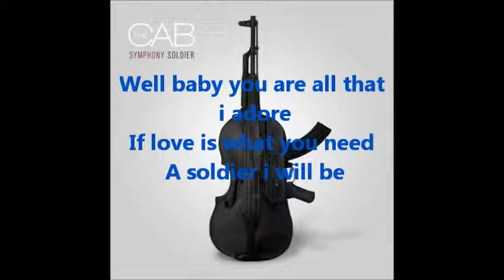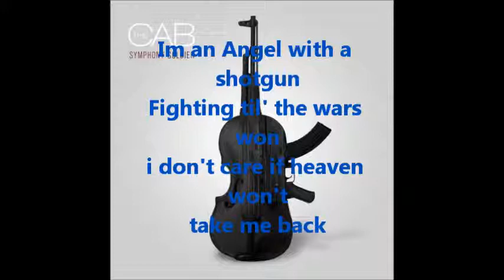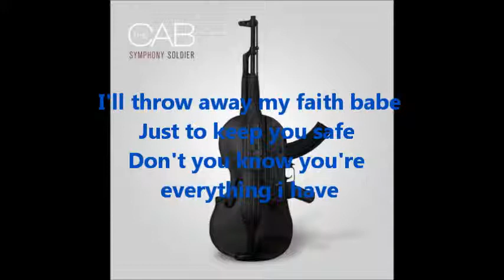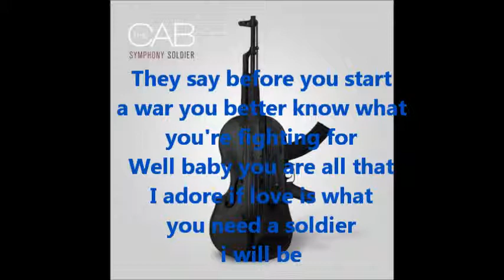The Cab-Angel With A Shotgun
Uhm in 1:35 its "Yeah they still say Im a dreamer" not think i really got a mistake sorry about that